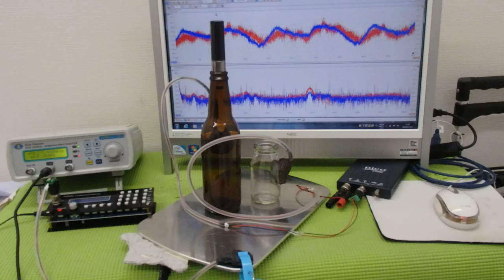メガヘルツの超音波発振制御プローブを利用した実験動画 ultrasonic-labo